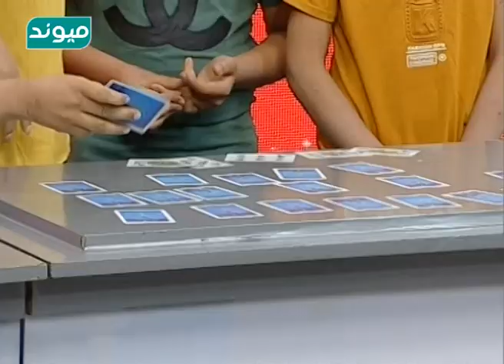انجام بازی های جالب با کودکان ورزشکار رشته مشت زنی،صحنه های جالب ودیدنی